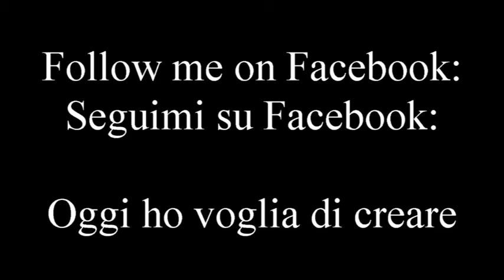A bag from a shirt - Una borsa da una maglia